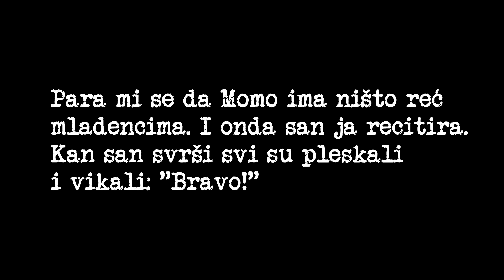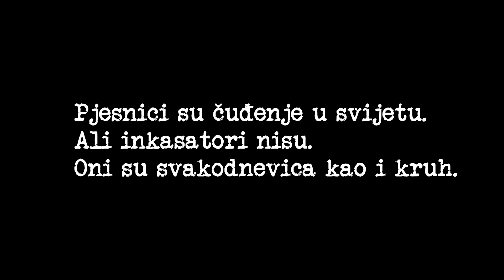Pope, vrati se - trailer